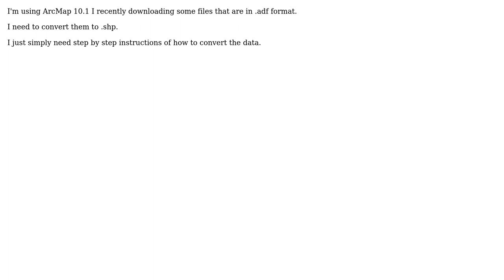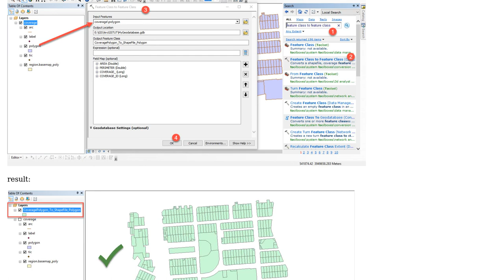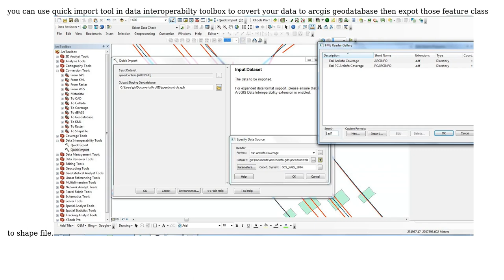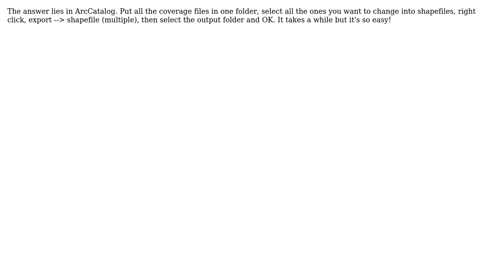GIS: How to convert coverage to shapefile? (3 Solutions!!)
GIS: How to convert coverage to shapefile?

With thanks & praise to God, and with thanks to the many people who have made this project possible! | Content (except music & images) licensed under CC BY-SA | Music | Images & others | With thanks to user PredatorX user PolyGeo user maramara user Ghori user Cee Mac user Andy and the Stack Exchange Network Trademarks are property of their respective owners. You are responsible for your own actions.